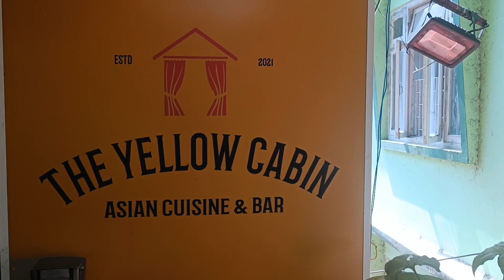A day in my life//Ep1 //Buddha purnima//Summer//East Sikkim//gangtok //SikkimDiary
it's been a while since I made a day in my life vlog, so here is a glimpse into my life .happybuddhapurnima🫶